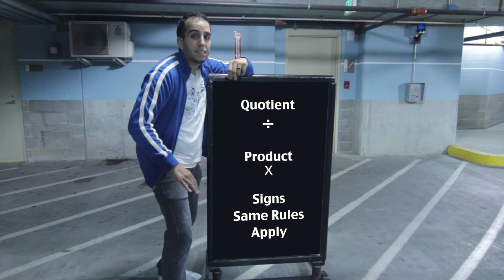Quotient Product Signs Music Video by (MC Santi) 2018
This video is performed by MC Santi, off his album "Math Volume 1". Check out MCSantiMath.com for more tutorials and other learning resources.